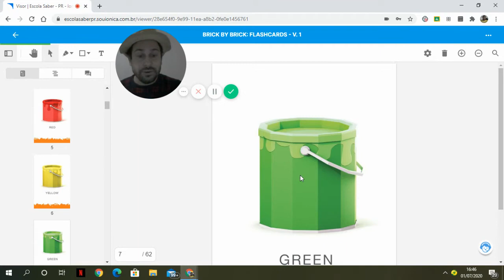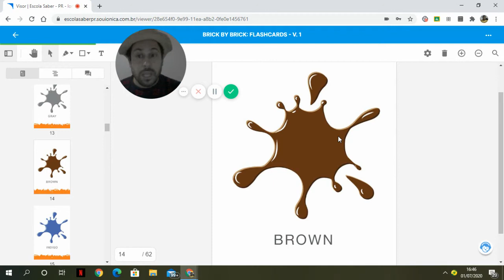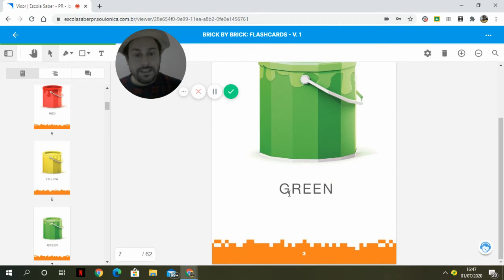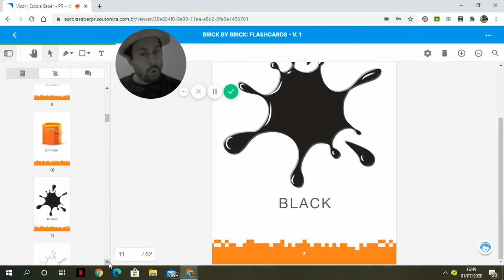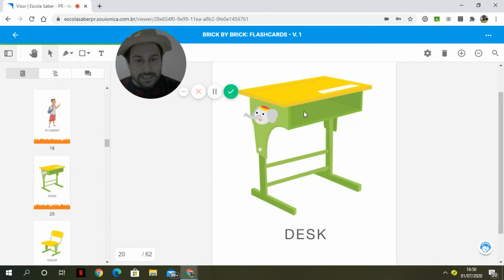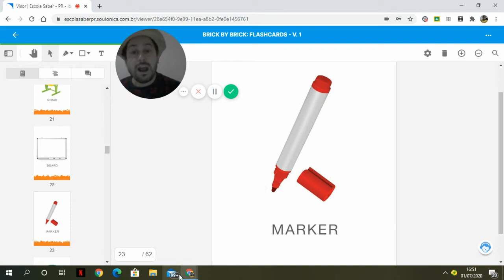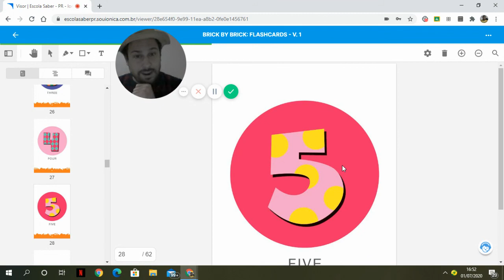AULA DE INGLÊS 1º ANO. 02/07/2020.